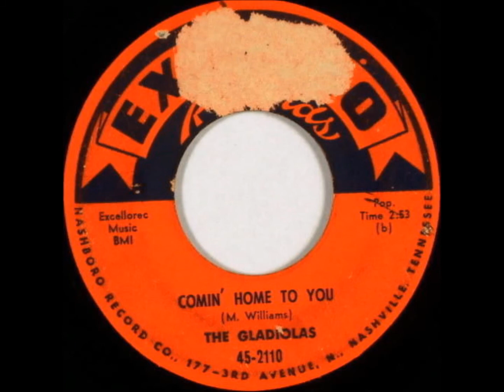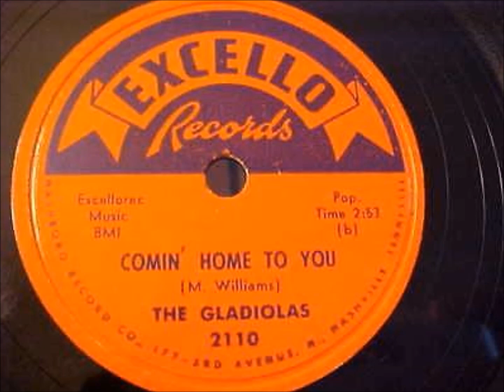GLADIOLAS - RUN RUN LITTLE JOE / COMIN' HOME TO YOU - EXCELLO 2110 - 1957